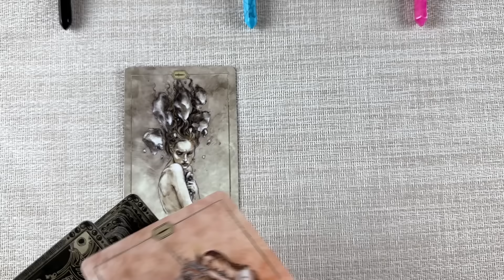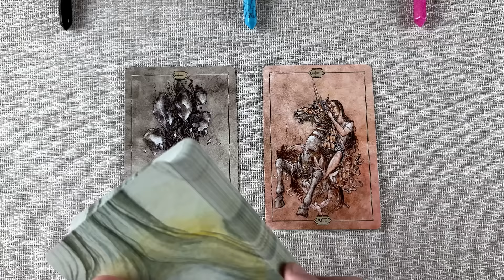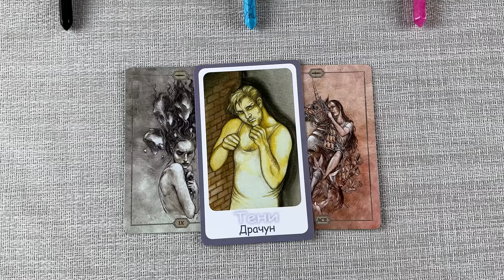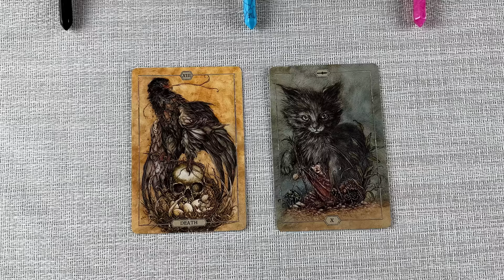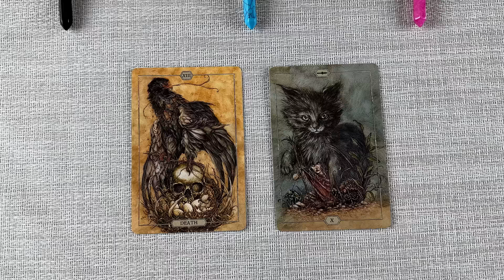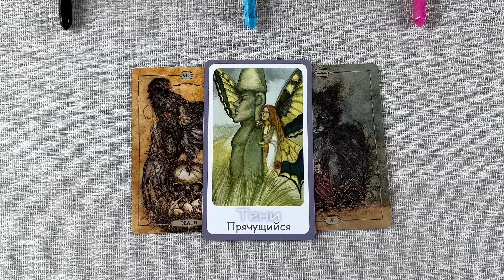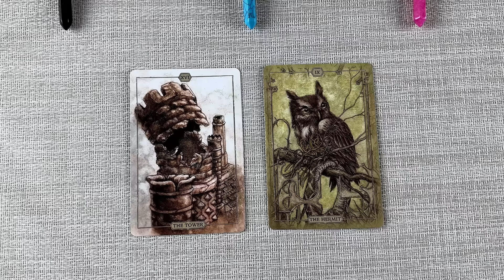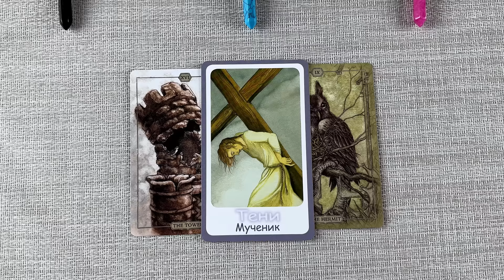❤️ Два Пути, Один Маршрут: Совместимы Ли Вы с Ним? ❤️ Расклад таро сегодня 🔥 Гадание на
Таро расклад: "Совместимы ли вы с загаданным человеком?"
00:00:00 - Важное вступление
00:01:36 - Первый вариант
00:16:40 - Второй вариант
00:36:06 - Третий вариант

🔥 Проживание Старших и Младших Арканов С Дедом (Эзотерическая библиотека включена). Там Же "Манифест. Круг Силы

Приветствую тебя, искательница гармонии и любви! Я, Дед, приглашаю тебя на расклад "Совместимы ли мы с загаданным человеком?", который поможет тебе узнать, насколько ты совместима с партнёром, и как укрепить вашу связь. Этот расклад создан для тех, кто хочет понять свою совместимость и найти пути к гармонии и счастью в отношениях.

В Этом Раскладе Таро Ты Откроешь:

Таро: Использование карт таро для глубокого анализа и понимания вашей совместимости.
Расклад Таро: Подробный разбор карт, который покажет, насколько вы совместимы с загаданным человеком.
Гадание на Картах Таро: Открытие скрытых аспектов ваших отношений и советы по их улучшению.
Предсказание на Таро: Прогнозирование будущего ваших отношений и возможных изменений.
Магия Таро: Применение магических практик таро для укрепления вашей связи и гармонии в отношениях.
Гадание Онлайн: Доступные и точные предсказания, которые ты можешь получить прямо сейчас.
Карты Таро: Анализ символов и знаков карт таро для понимания динамики ваших отношений.
Таролог: Персональные советы от опытного таролога для нахождения путей к гармонии и счастью.
Совместимость с Партнёром: Исследование вашей совместимости и как её улучшить.
Гармония в Отношениях: Советы и стратегии для создания гармоничных и счастливых отношений.
Переплетение Путей: Понимание того, как ваши жизненные пути переплетаются и влияют на ваши отношения.
Советы Таролога: Мудрые и точные советы от таролога для улучшения вашей совместимости.
Архетипы: Исследование архетипов, влияющих на ваши отношения и совместимость.
Укрепление Связи: Стратегии и советы для укрепления связи с партнёром.
Трансформация: Применение методов трансформации для улучшения и гармонизации ваших отношений.
Гадание на Будущее: Предсказания и прогнозы, которые помогут вам двигаться вперёд с уверенностью.
Личностный Рост: Пути и методы для личностного роста и самосовершенствования в отношениях.
Духовные Преграды: Идентификация и преодоление духовных преград на пути к гармонии.
Предсказания Судьбы: Открытие предсказаний судьбы для осознания вашего совместного пути.
Кармический Расклад: Анализ кармических влияний и их роли в ваших отношениях.
Как Улучшить Отношения: Пошаговое руководство и советы по улучшению ваших отношений.
Путь к Гармонии: Обсуждение путей к достижению гармонии и баланса в личной жизни.
Развитие Доверия: Стратегии и советы для развития доверия в новых и текущих отношениях.
Преодоление Конфликтов: Эффективные методы для преодоления конфликтов и создания гармонии.
Будущее в Любви: Прогнозы и советы по созданию и поддержанию счастливых и успешных отношений.
Совместимость в Отношениях: Оценка вашей совместимости и как её улучшить для достижения гармонии.

Вы совместимы с загаданным человеком? Помощь таро расклада "Совместимы ли мы с загаданным человеком?". В этом гадании на картах таро, используя карты таро, мы исследуем вашу совместимость на различных уровнях - эмоциональном, ментальном и духовном - через гадание таро и таро гадание. Этот таро прогноз поможет вам понять, какие аспекты ваших отношений работают в вашу пользу, а какие могут требовать внимания и работы, через таро сегодня.

В этом таро раскладе вы получите представление о том, как ваши энергии взаимодействуют и какие потенциалы существуют для гармоничного союза, используя расклад на судьбу таро и таро на будущее. Таро предсказание выявит сильные стороны и возможные конфликтные точки в ваших отношениях, предоставляя вам необходимые инсайты для их улучшения.

Таро прогноз, расклад на судьбу таро и таро на будущее "Совместимы ли мы с загаданным человеком?" укажет ценные советы и рекомендации. Он поможет вам лучше понять динамику ваших отношений и принять осознанные решения.

Приходи к нам на канал, чтобы Узнать, Совместимы Ли Вы с Загаданным Человеком!
Если ты хочешь узнать, насколько вы совместимы с партнёром, и как улучшить ваши отношения, присоединяйся ко мне. Вместе мы раскроем секреты вашей совместимости и найдём пути для создания крепких и гармоничных отношений! Ваш Дед.